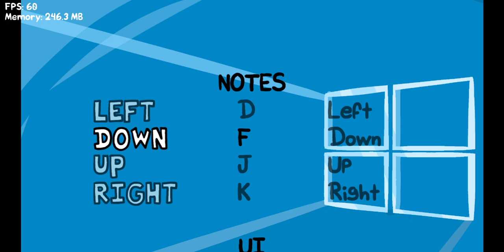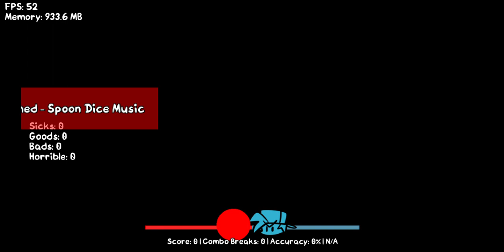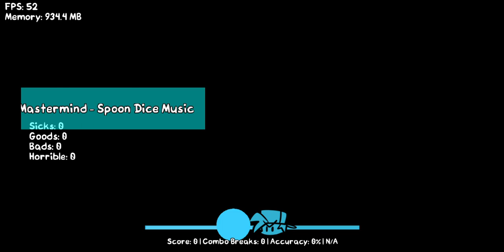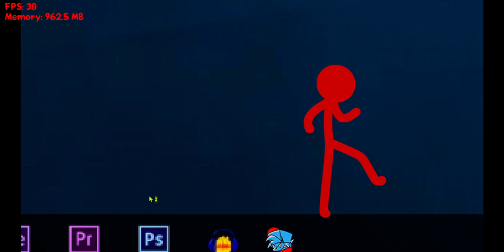Animation vs Friday Night Funkin' Pt. 1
Better Quality, No lag! :D enjoy